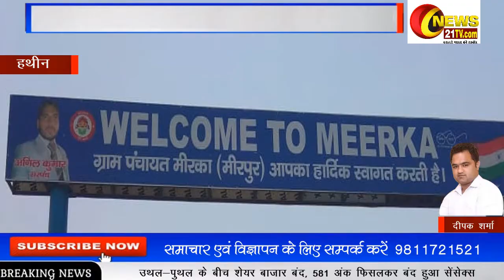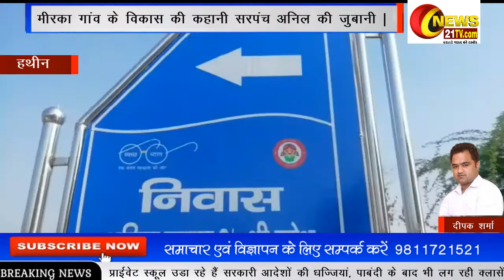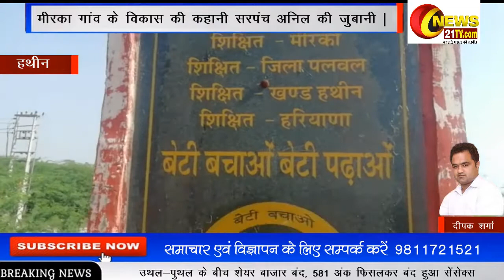मीरका गांव के विकास की कहानी सरपंच अनिल की जुबानी | news21tv.com | 9991279987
मीरका गांव के विकास की कहानी सरपंच अनिल की जुबानी कार्यक्रम में पहुंचे हमारे वरिष्ठ सवाददाता दीपक शर्मा ने गाँव के लोगो से पूछा की गाँव में कितना विकास हुआ तो गाँव के लोगो ने कहा की सरपंच हो तो " अनिल " जैसा जिसने कम समय में गाँव छोटी बड़ी हर समस्या का समाधान किया | आपको बताते चले की गॉव की आबादी लगभग 5000 हे वैसे तो सभी जातियाँ हे लेकिन मुस्लिम सबसे ज्यादा हे और ग्रामीणों ने बताया की कुछ मैन रास्ते पहली बार बनाये गए  | और आपको बताते चले की सरपंच अनिल पहली  बार सरपंच चुनकर आये क्युकी युवाओ ने बताया की युवा ही युवा के भविष्य की बात कर सकता हे | जब अलग - अलग जातियों के लोगो से पूछा तो उन्होंने बताया की अनिल सरपंच ने सभी जातियों को बराबर सम्मान किया हे | | news21tv.com | 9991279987